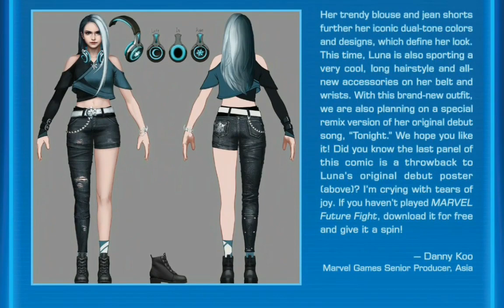Future Fight Firsts: Luna Snow (2019) #1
THE K-POP CRIME-FIGHTER FROM THE MARVEL FUTURE FIGHT MOBILE GAME STARS IN HER OWN ONE-SHOT! As a South Korean pop sensation, Seol Hee melt her fans’ hearts…and now as Luna Snow she has the power to freeze her enemies! How does Luna juggle being an international pop star with battling evil as a Super Hero? How did she gain her powers and what does Stark Industries have to do with it? Also featuring MARVEL’S FUTURE AVENGERS in an all-new story!